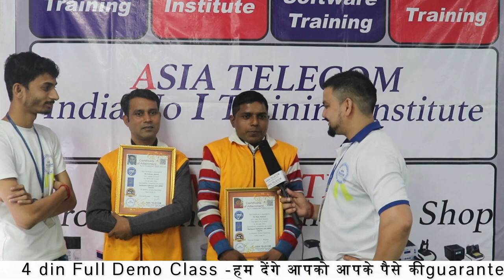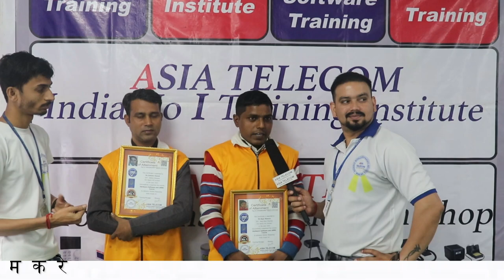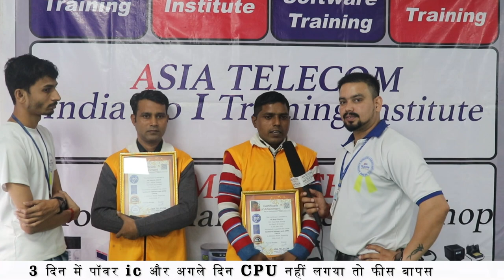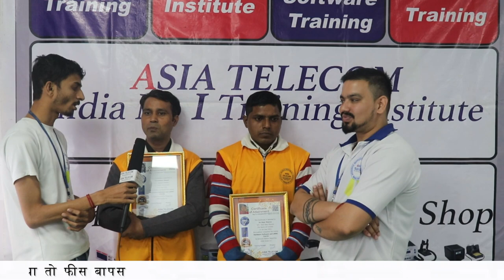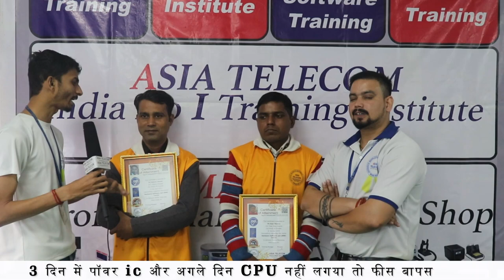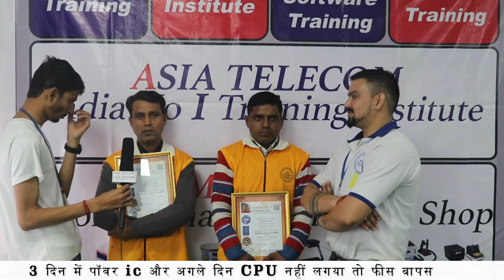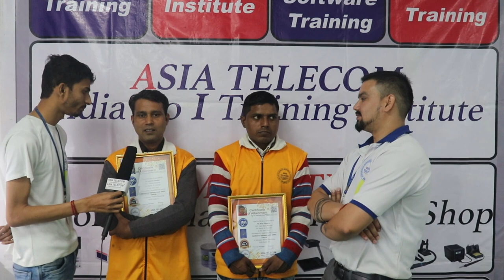mobile repairing kaise sikhe | Income in mobile repairing | Live interview